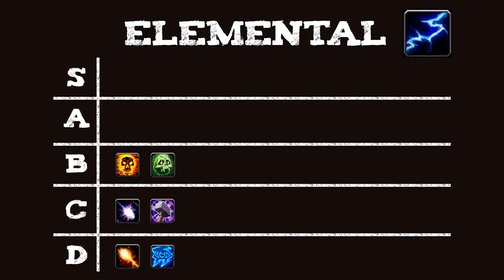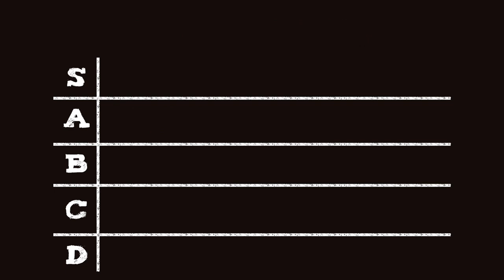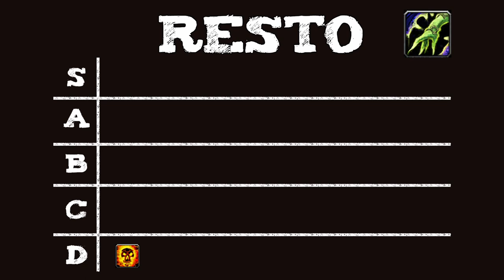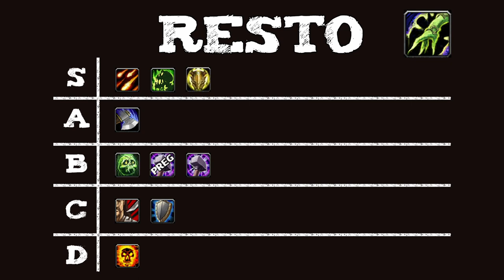MEJORES COMPS 2VS2 PARA CHAMAN EN ARENAS WOTLK CLASSIC | BALTHA LK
MEJORES COMPS 2VS2 PARA CHAMAEN ARENAS WOTLK CLASSIC

MEJORES COMPAÑEROS PARA CHAMAN EN ARENAS WOTLK CLASSIC PVP
BEST COMPS FOR SHAMAN ARENA WOW CLASSIC WOTLK PVP

▼ BALTHA  -  INFORMACION ▼

SE PARTE DE ESTA GRAN COMUNIDAD  PATATA🥔🥔😎!!!